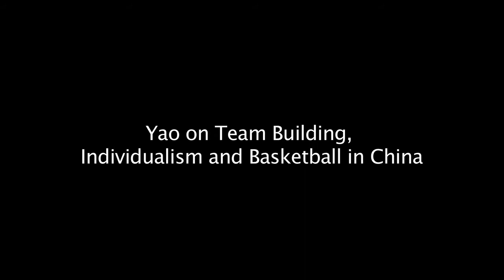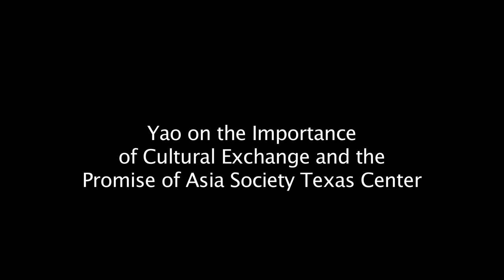YAO: One-on-One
Former Houston Rockets center and Asia Society Texas Center supporter Yao Ming stopped by the new Yoshio Taniguchi-designed building for his first visit to the site since the groundbreaking.

Following a tour, the former NBA superstar took the time to share his hopes for the Texas Center, his post-play pursuits, and his thoughts on basketball in China.
From championing sports as a team building and educational tool in China to promoting wine making in California and supporting animal conservation in Africa, Yao's post-retirement work has solidified his role as a global cultural ambassador.